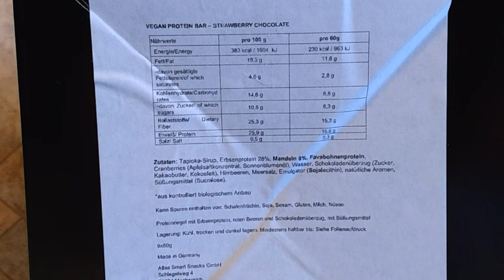Taste-Test- Atlas Smart Snack vegan Protein Bar 🍓 Strawberry Chocolate 🍓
(selbst bezahlt)

Welche Frucht/Beere esst ihr im Sommer am liebsten?